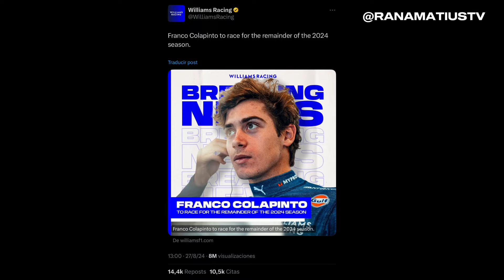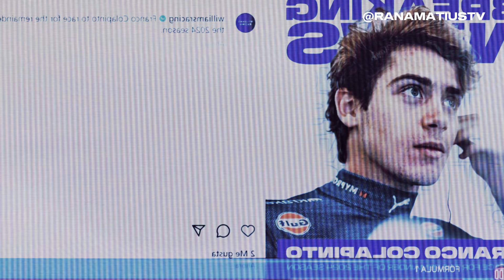🏎️ FRANCO COLAPINTO NUEVO PILOTO DE WILLIAMS: ¡LA FÓRMULA 1 TIENE NUEVO TALENTO ARGENTINO!